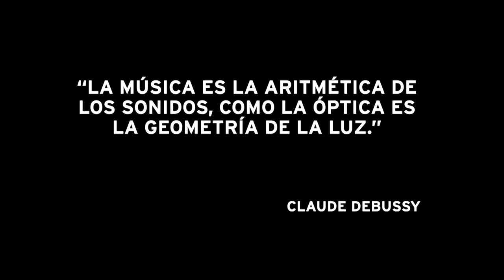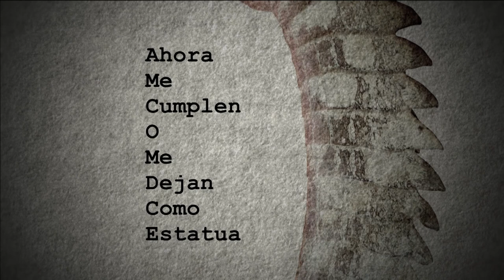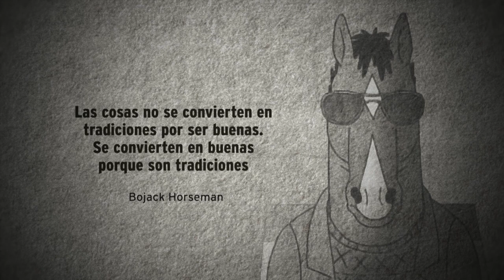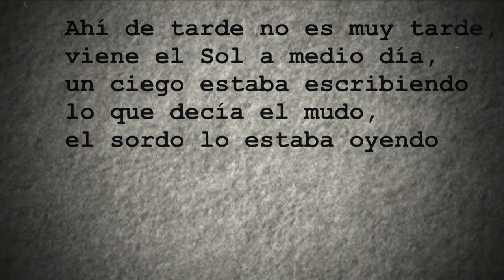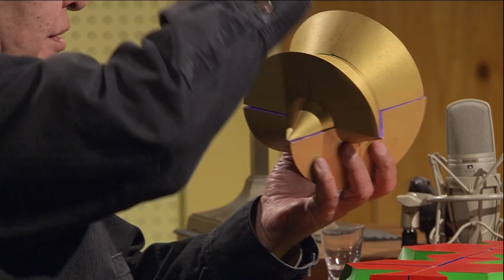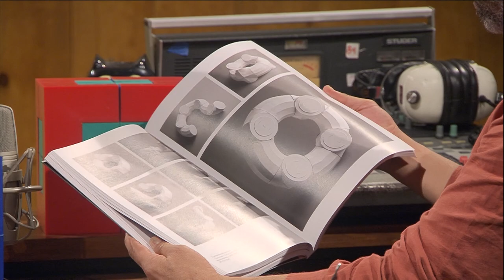Me canso ganso. T5. Sebastián | Ernesto Anaya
La cabina emplumada se llena de formas geométricas, de color y de folclor. Fernando Rivera Calderón de la Barca en que se Irá recibe al escultor Sebastián, y al multiinstrumentista y cantante Ernesto Anaya. Y como en cada emisión, lo acompañan Los músicos del Titanic, Tatiana Maillard y el Ganso.